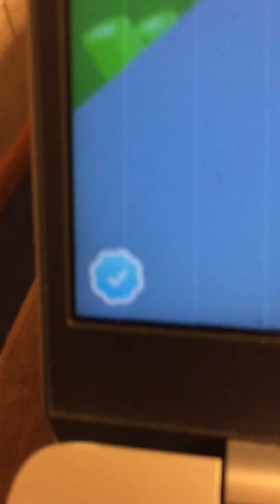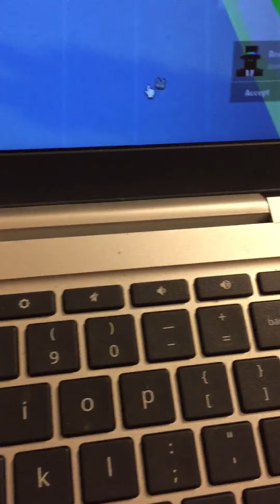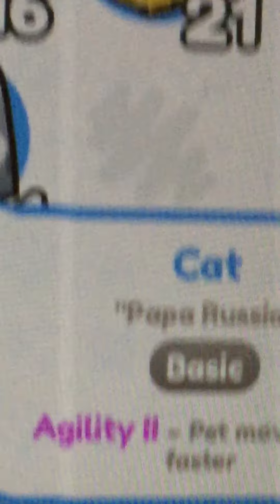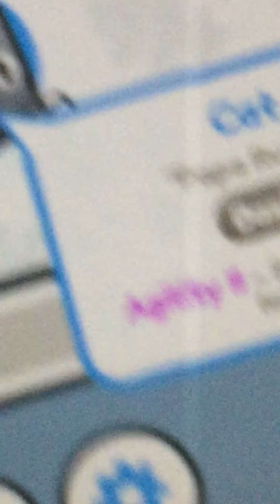Random stuff in pet sim x /ft weedle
Long vid